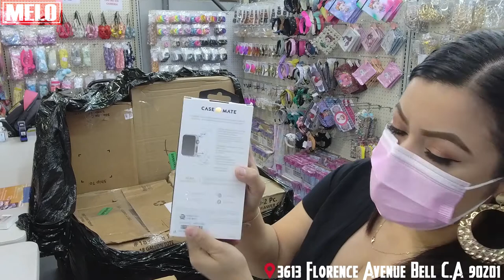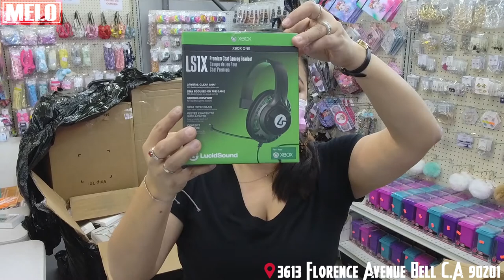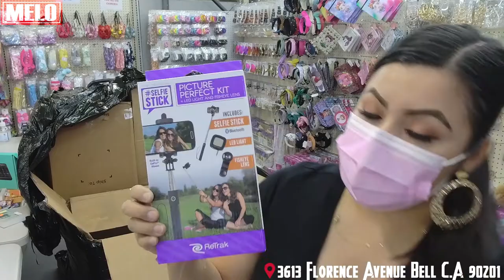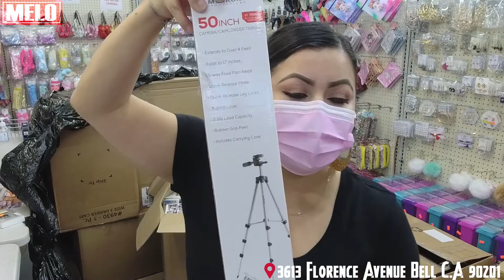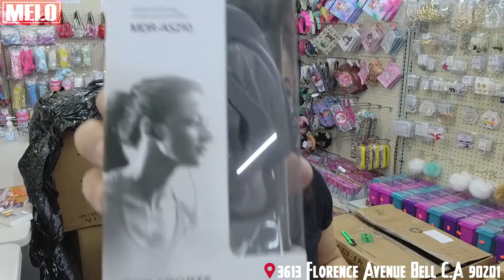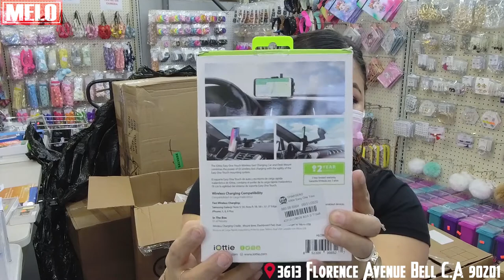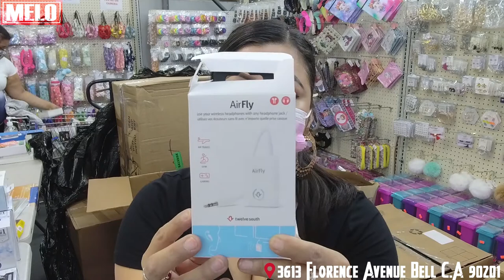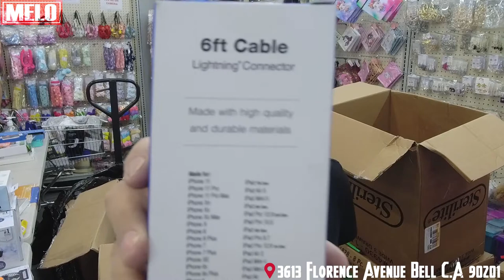Palleta de Eletronico de Target Abliendo en la tienda. Vlog 14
Abliendo una palleta de electronico ai en la tienda para nuestros quientes.